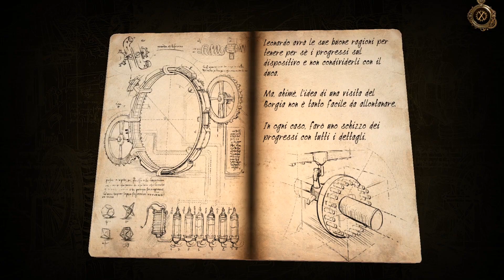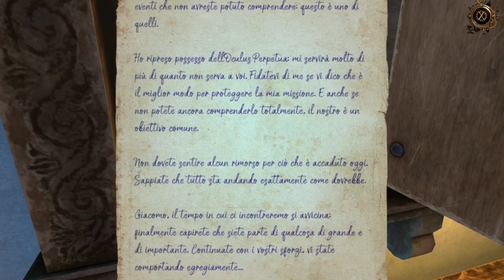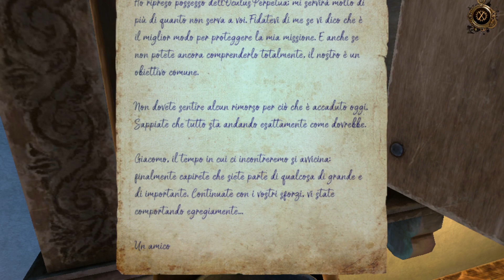G&T VideoGuida - The House of Da Vinci 2 - Capitolo 3 - Corte Vecchia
Videoguida - Soluzioni - Gamplay del Capitolo 3
di "The House of Da Vinci 2" in ITA.
Gioco per Android emulato su PC con "NOX"